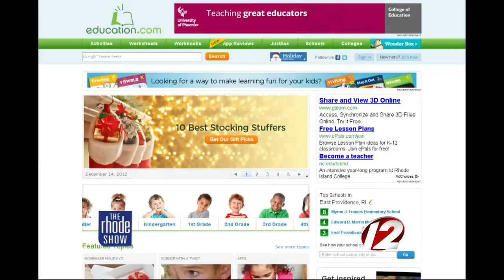Staying Close With Loved Ones During The Holidays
The Children's Workshop offers tips on how to enjoy the busy holiday season with loved ones.